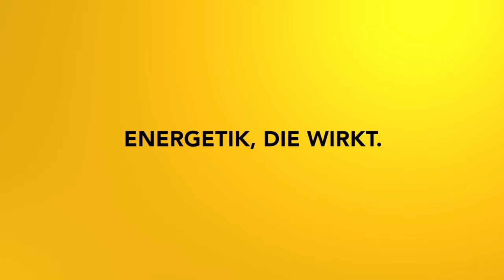Tarot: Die großen Arkana: I Der Magier - Impulsmeditation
In dieser Meditation reisen wir durch die Energie der großen Arkana des Tarot. Heute steht die Karte " Der Magier" am Programm. Der Magier ist die erste Karte der großen Arkana  und deutet auf Neubeginn und lädt dazu ein, deine Energien zu bündeln und durchzustarten.

2002 hat er seine Leidenschaft zum Beruf gemacht und er begleitet seitdem hunderte Klienten in Seminaren, Einzelsitzungen und auch online.